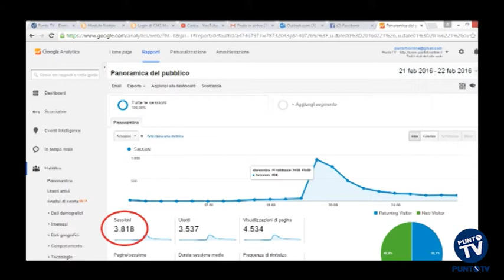Via Crucis Meditata, successo per la diretta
Meditazione e dolore, suggestione e commozione per la Via Crucis Meditata dalla settecentesca chiesa di San Domenico di Bitonto, animata dall’Arciconfraternita di Maria SS. Del Rosario e trasmessa in diretta da PuntoTV. Buono il riscontro di pubblico, con oltre 4000 contatti per la diretta streaming su oltre 3500 per la replica delle 21, che rappresentano il 10% dei telespettatori che hanno seguito la Via Crucis sul canale 660 del digitale terrestre.
Con l’appuntamento di ieri è iniziato il percorso nei riti Pasquali che vedranno l’emittente televisiva PuntoTV impegnata a trasmettere, in collaborazione con l'Arciconfraternita di Maria SS. del Rosario e con il Padre Sprituale, Don Ciccio Acquafredda,  la Via Crucis Meditata e gli altri riti della Settimana Santa.
La diretta, streaming e televisiva, è un modo per garantire, a quanti non possono recarsi personalmente in chiesa, la possibilità di partecipare alle solenni celebrazioni liturgiche. Prossimo appuntamento domenica 28 alle 19 per la seconda Via Crucis Meditata.